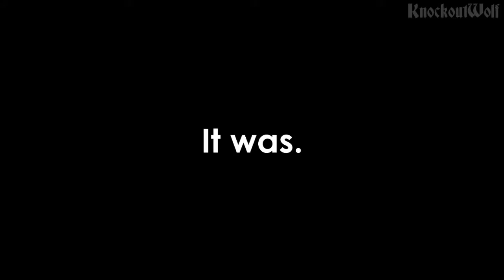Detective H. Barns Solves 'Canvas The Castle' (OBLIVION)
After his escape from Prison, Detective H. Barnswell finds himself in Chorrol. Whilst visiting the castle, he hears about a missing painting and undergoes an investigate to find the culprit.

I honestly have no idea what I was thinking when I recorded this, it just happened. Also sorry about some bad audio, the 360 whistles when I record it and my TV is somewhat audible at times but HEY, it's all shitposting anyway. Let me know if you enjoyed.

My spicy content is helped funded by my sick (not ill) Patrons:
ScorchHorse -